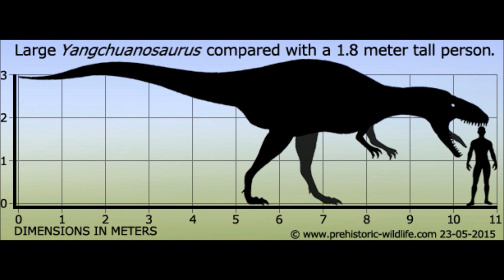Prehistoric Breakdown: Yangchuanosaurus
One of the most ferocious predators of the Jurassic is stalking, and her hunt is broken down moment to moment.
Today we breakdown the heavy hitting super predator Yangchuanosaurus.
Narration 00:00
Breakdown: 4:55